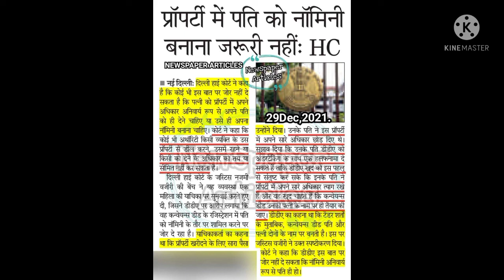प्रॉपर्टी में पति को नॉमिनी बनाना जरूरी नही ,H C ने कहा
neelo advocate